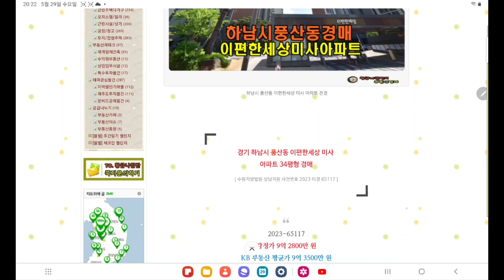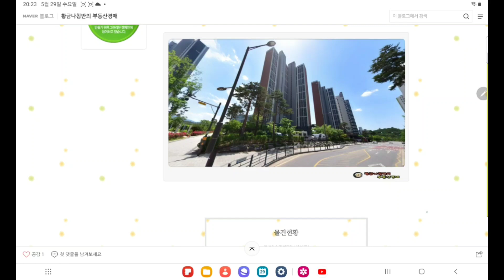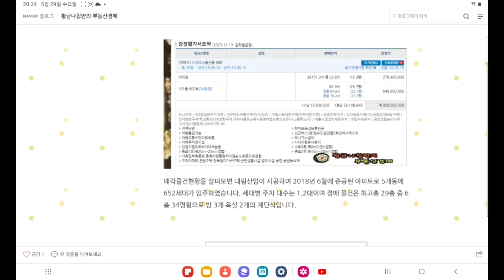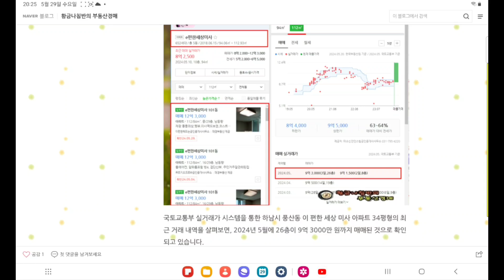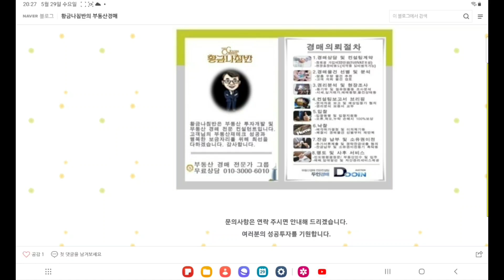하남아파트경매 / 경기 하남시 풍산동 이편한세상 미사 아파트 34평형 경매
경기 하남시 풍산동 이편한세상 미사 아파트 34평형 경매
2차 입찰일 2024년 6월 24일

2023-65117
1회 유찰 / 감정가 대비 70%
2차 최저가 6억 4960만 원
입찰보증금 6496만 원
2차 입찰일 2024년 6월 24일